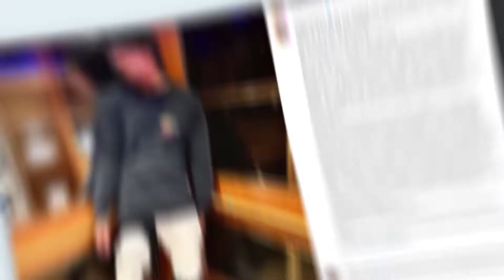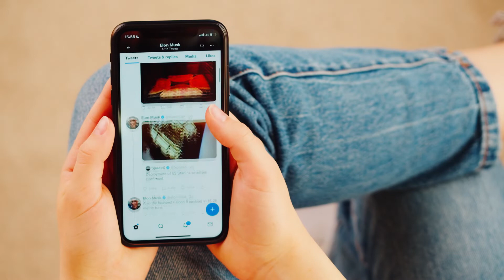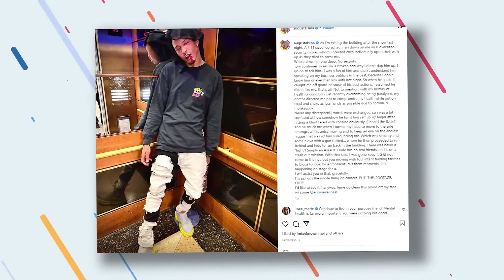August Alsina CONFIRMS That Tory Lanez Assaulted Him..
Welcome back to Celebrity Central. August Alsina claims Tory Lanez and a bunch of goons rolled up on him and attacked -- showing off a photo of himself as proof ... although, Tory's calling BS. The singer took to IG Sunday with a pic that shows himself leaning up against an elevator wall with blood running down his mouth and appearing dazed. According to August, it's evidence that he was beaten up on Saturday ... by who he claims was none other than Tory. The way things allegedly went ... August claims Tory and a bunch of his security guards approached him as he was leaving a show, encircling him and pressing him. August says Tory wanted to know why he hadn't dabbed him up in the past.

August says it all had to do with Tory taking shots at him a couple years back when he spoke on his situation with Jada Pinkett Smith -- so he figured TL simply didn't like him, and didn't feel it necessary to pretend they were on friendly terms. Then, according to AA, Tory sucker punched him as August was trying to get himself out of the situation ... this after he claims the dude took a hit from a blunt and got all hyped up. August insists it wasn't a fight, but simply an assault -- and that Tory and co. scrammed. He also alleges Tory's crew got the whole thing on camera, asking they release the footage. August says he posted this because he'd seen/heard Tory running his mouths to blogs ... and wants to get the true story out there. For his part, Tory's saying the whole thing's a lie. He says he was in the studio all night, denying he was involved in anything like what August is describing. We've reached out to Chicago PD to see if a police report was filed.

Tory Lanez allegedly gave August Alsina a vicous case of DA Beats for Refusing to DAP HIM UP!